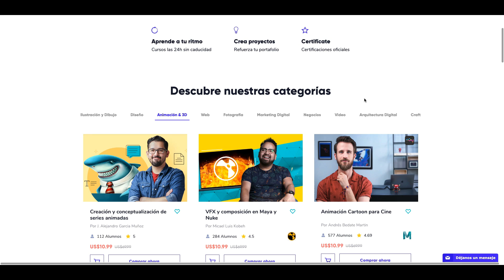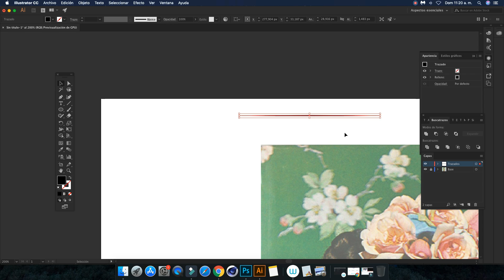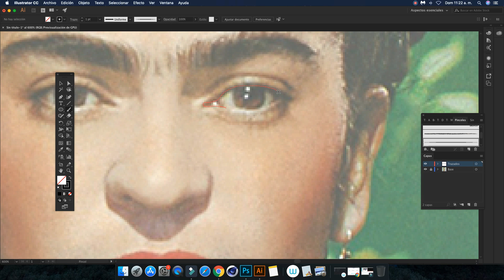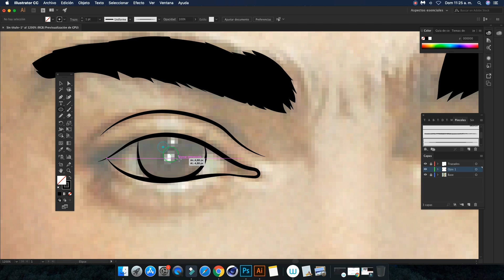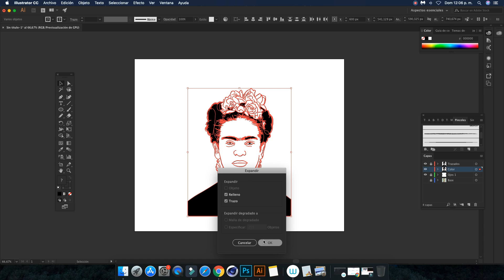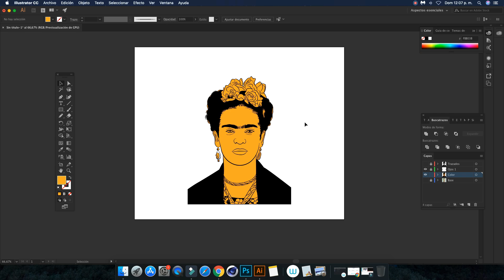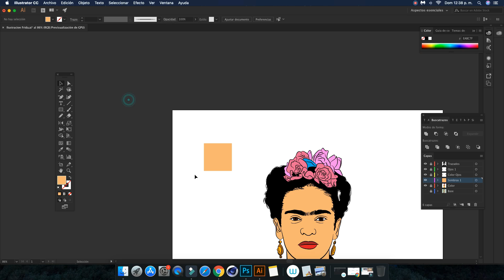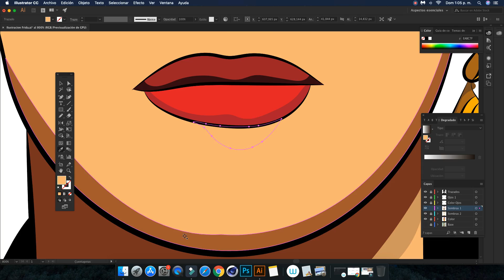Illustrator Tutorial | Cómo Ilustrar con Mouse (Frida Kahlo) | How to Draw with Mouse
Hoy en Guillot Diseña te muestro cómo Ilustrar utilizando solo Mouse siguiendo pasos muy simples en AdobeIllustrator